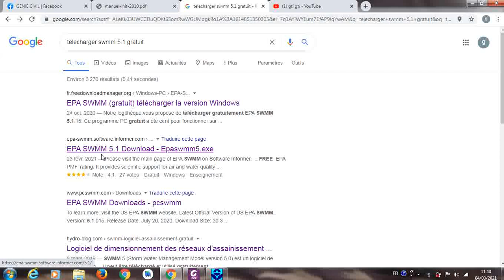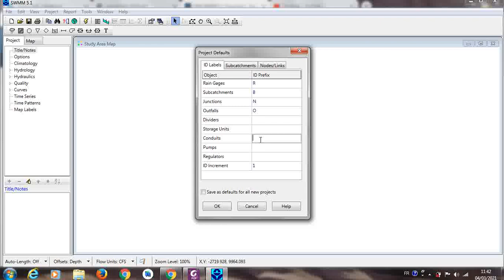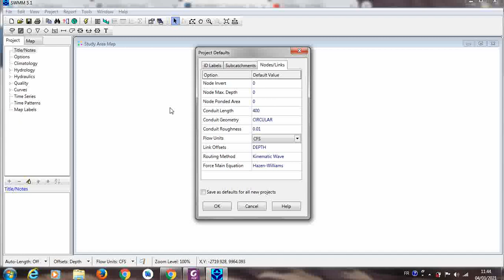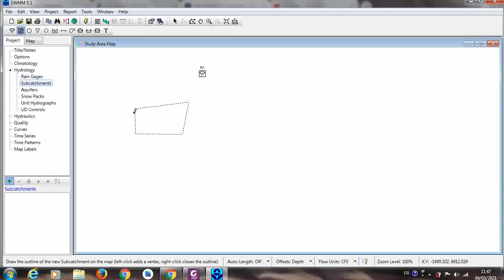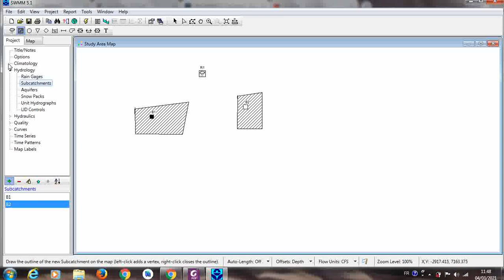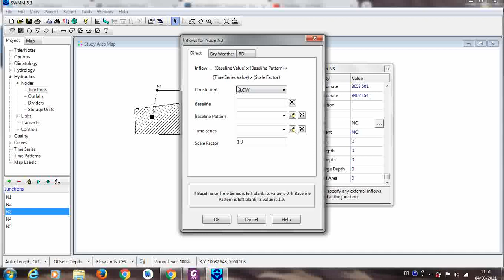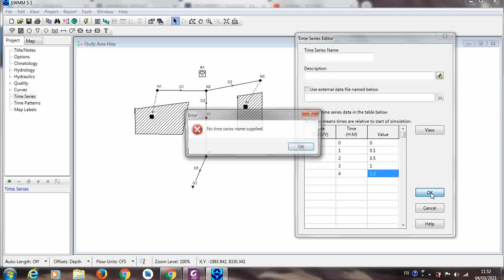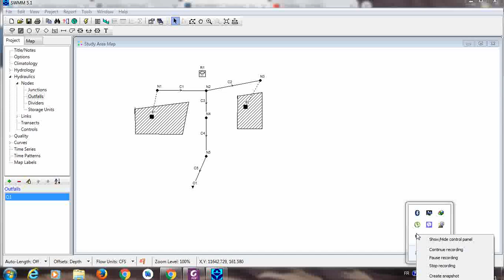Logiciel EPA SWMM (assainissement) شرح مبسط لبرنامج